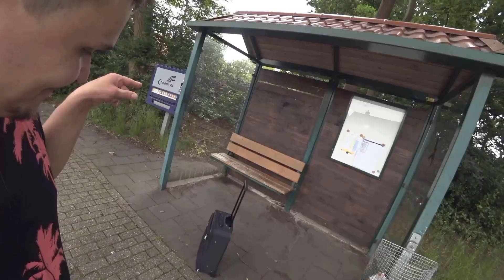на 2 дня в Ригу, E30 Дрифт корч почему-то не едет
Поехал на 2 дня с моим другом Димой в Ригу завёл E30 и она никуда не поехала